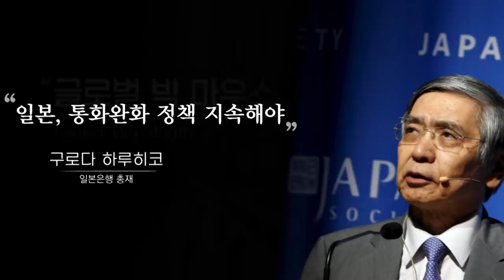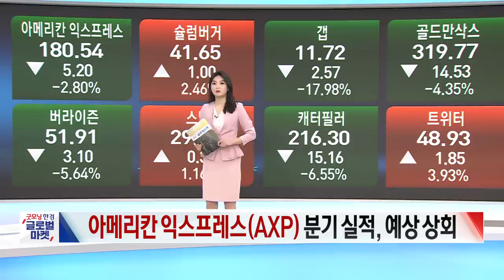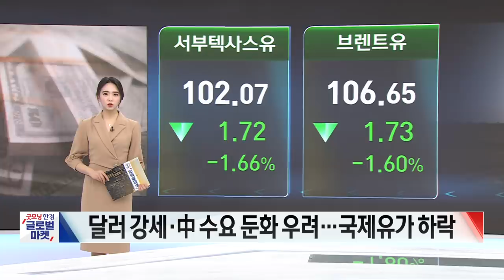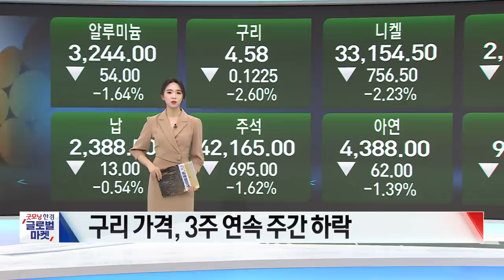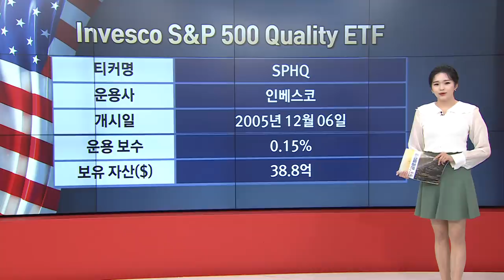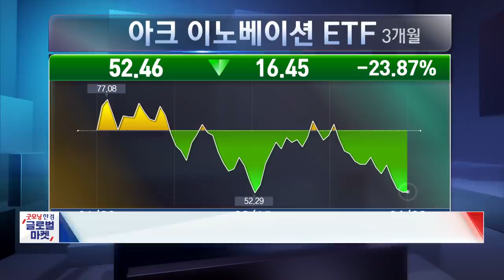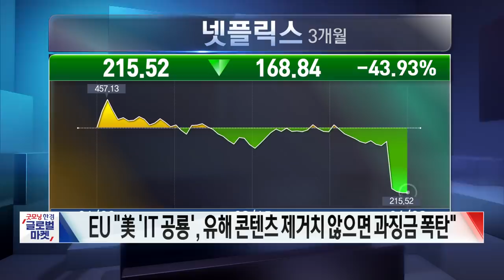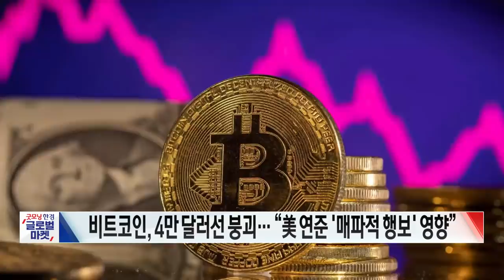마크롱 프랑스 대선 승리···"모두의 대통령 되겠다" / 오늘장 놓쳐선 안 될 당신이 잠든사이 일어난 해외 이슈 / 출근전 꼭 봐야하는 글로벌 이슈 / 굿모닝한경글로벌마켓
00:00 굿모닝한경글로벌마켓
02:29 미증시 시황
09:16 원자재 시황
13:37 ETF 시황
18:00 이슈 5가지

○이가은 한국경제TV 앵커
○홍성진 한국경제TV 앵커
○전가은 한국경제TV 외신캐스터
○강수민 한국경제TV 외신캐스터
○이예은 한국경제TV 외신캐스터